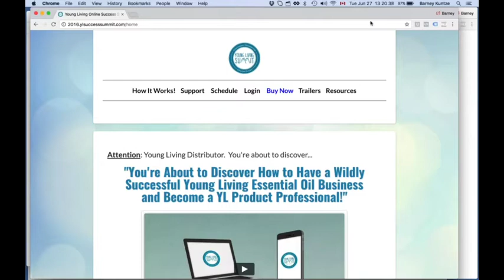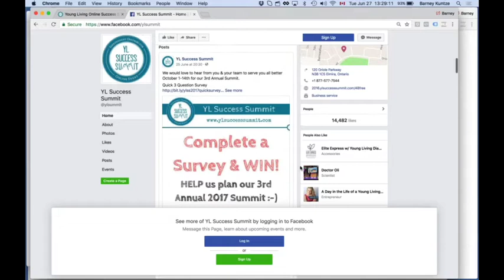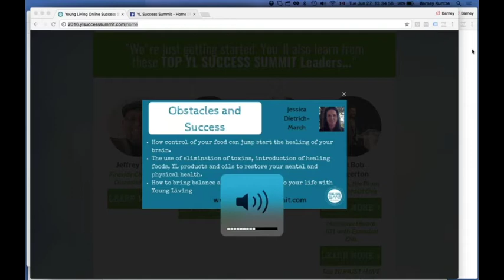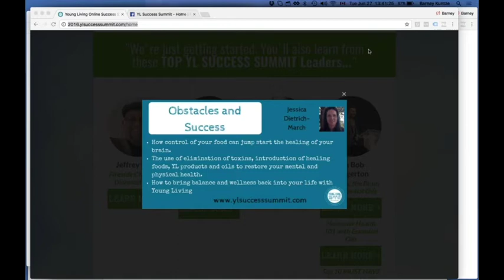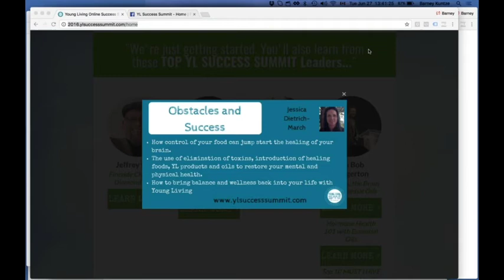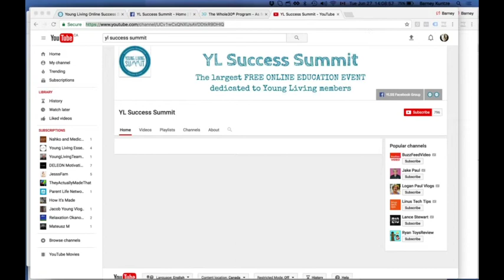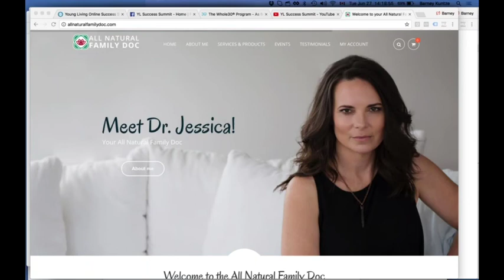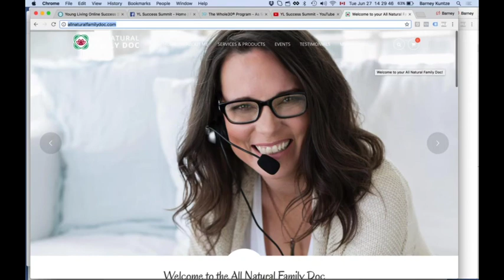Ep 16 Barney Kuntze & Dr Jessica Dietrich Marsh talk "Gut Health & Your Brain"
Ep 16 BCC Barney Kuntze & Dr Jessica Dietrich Marsh talk Gut Health & Your Brain

To view the entire 2016 YLSS presentation, register for the 48-hour FREE Access Pass here;